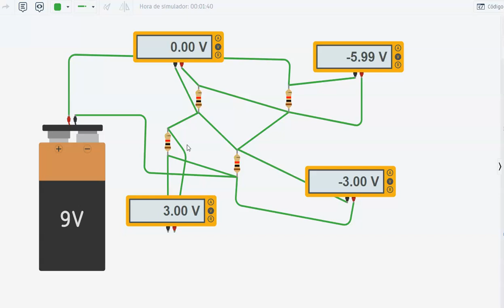preguntas de un circuito